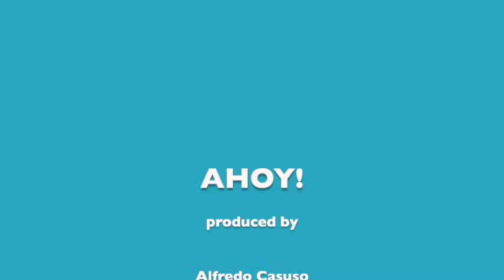David Eugene Perry interviews Matt Leffert, Executive Director of Jack London State Historic Park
30 March 2021 - David Eugene Perry interviews Matt Leffert, Executive Director of the Jack London State Historic Park, discussing the impact of COVID and the desire for outdoor activities, and also the complex personality and legacy of the famed author and social activist.